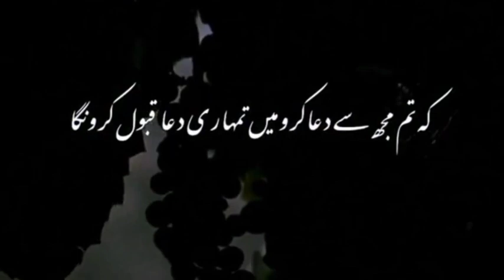beshak.../waseem kashvi love status sad status please subscribe